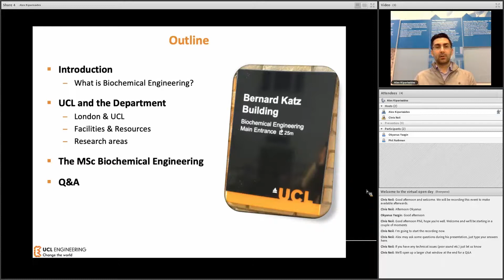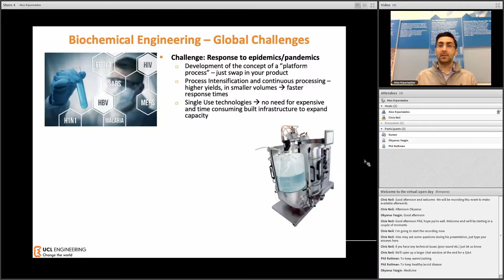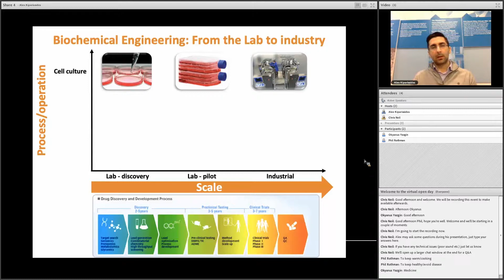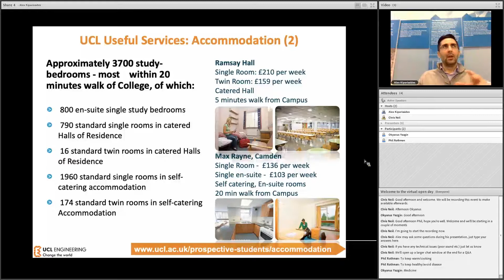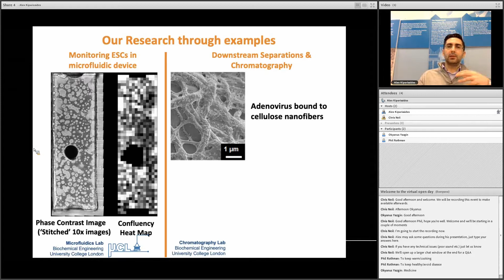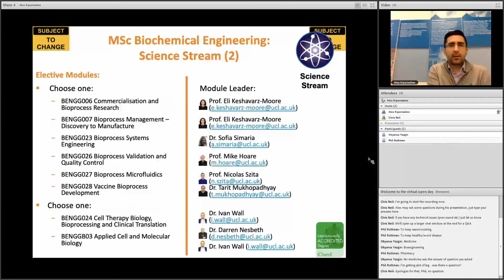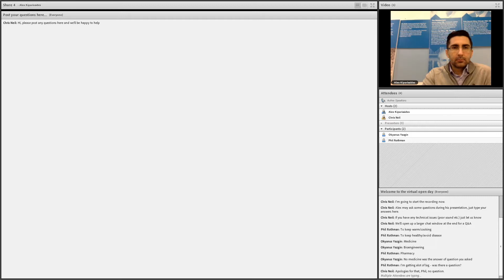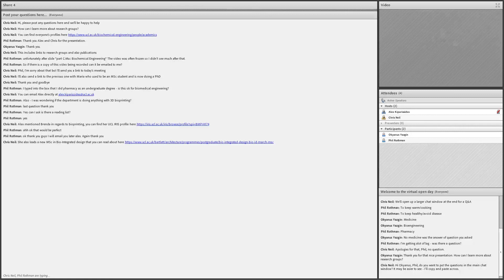UCL Biochemical Engineering MSc virtual open day 21 February 2019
This webinar featured Dr Alex Kiparissideas introducing the Biochemical Engineering MSc programme, with questions from attendees at the end. Find out more about the 1-year postgraduate taught programme at: